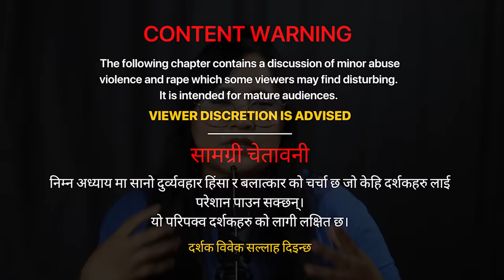Junko Furuta - 44 Days In Hell (Explained in Nepali)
Thank you guys if you've watched the whole video. Have a good day!